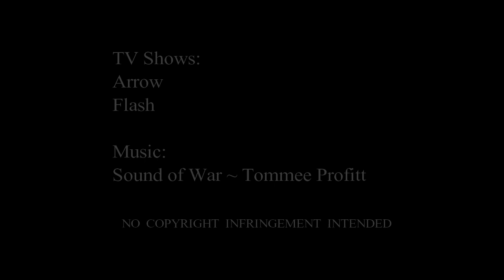Arrowverse || Sound of War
Having superpowers is easy. It's being a hero that's hard.

Fandom: Arrowverse (Specifically Arrow and The Flash)

Description: A fan video to my favorite Arrowverse shows.